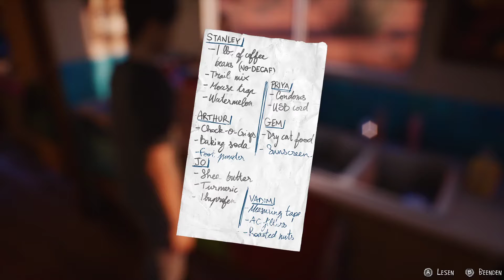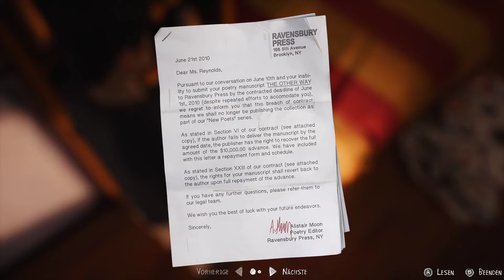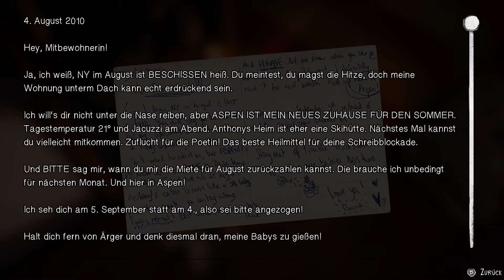Life is Strange 2 [E05 - Wolves] #33 🎧 Die Schatzsuche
Die Brüder Sean und Daniel Diaz sind nach einem tragischen Vorfall gezwungen, vor der Polizei Richtung Mexiko zu flüchten, während sie versuchen, eine mysteriöse, übernatürliche Kraft zu verbergen. Das Leben auf der Straße ist hart und Sean, jetzt ganz für seinen viel jüngeren Bruder verantwortlich, erkennt, dass seine Entscheidungen ihr Leben für immer verändern werden.